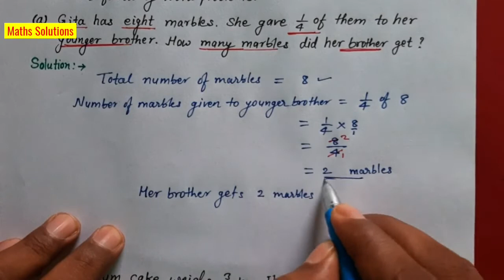Dav Class 5 Fractional Numbers worksheet 9 word Problems all questions solved